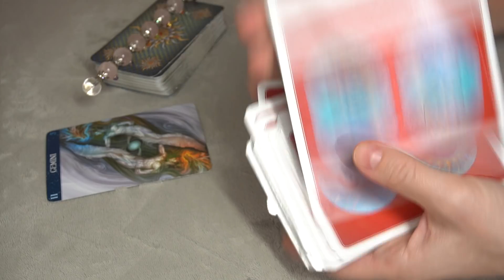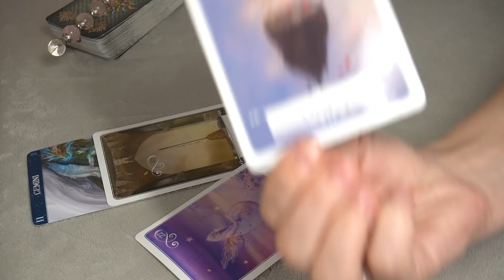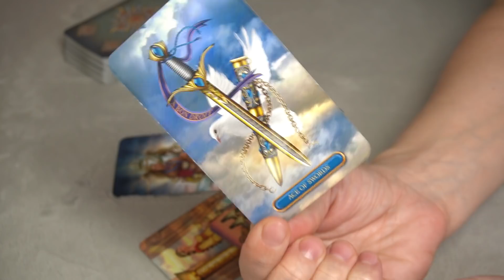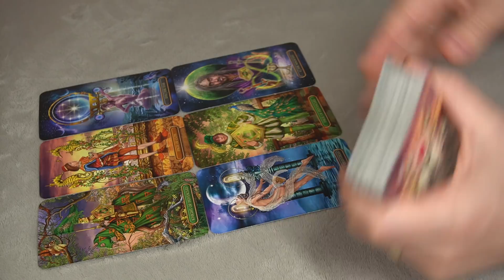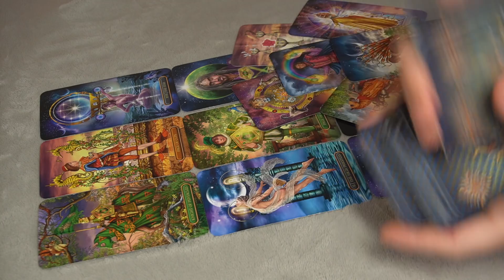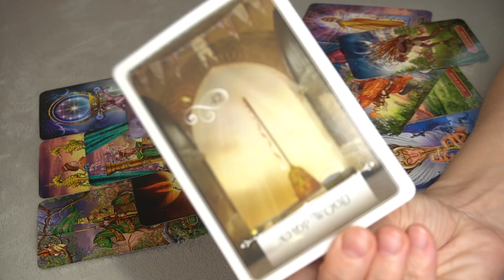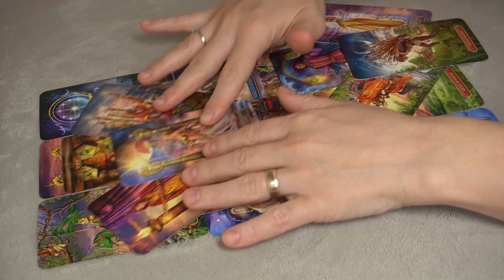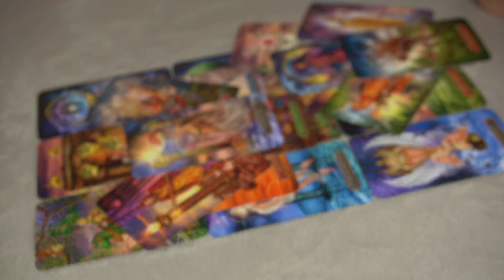GEMINI WEEKLY OCTOBER 23-31 * COMMUNICATION IS THE KEY FOR THIS*